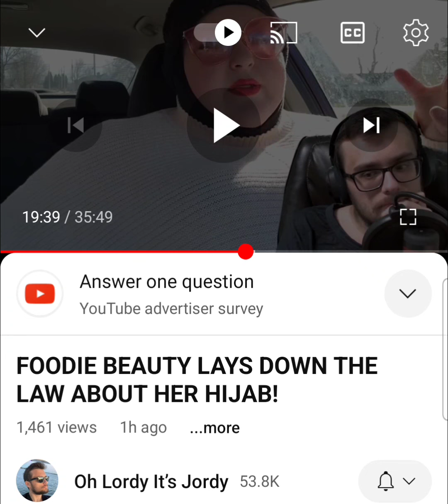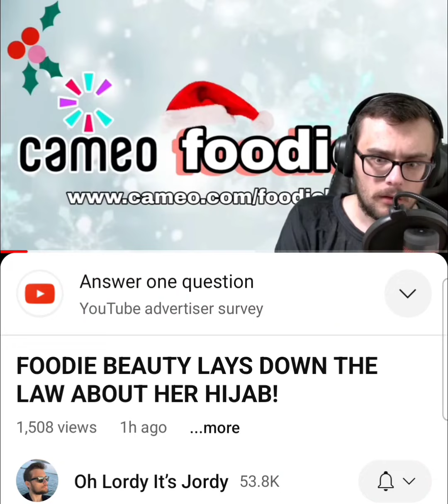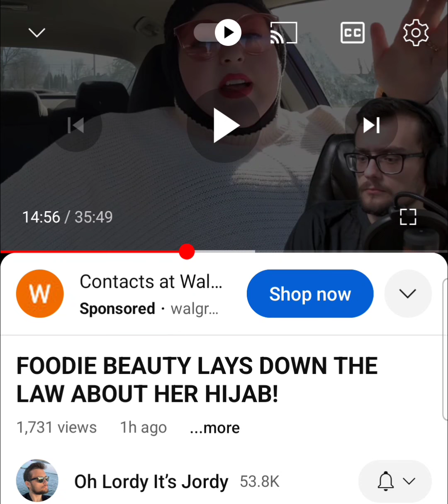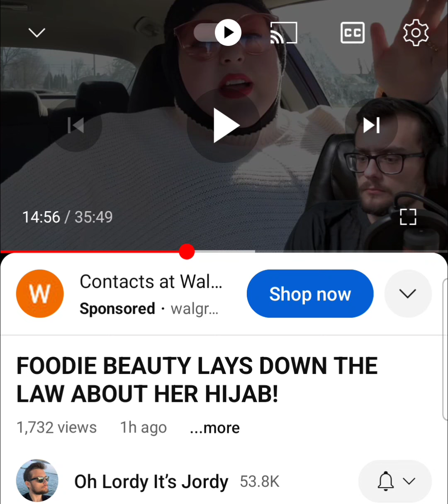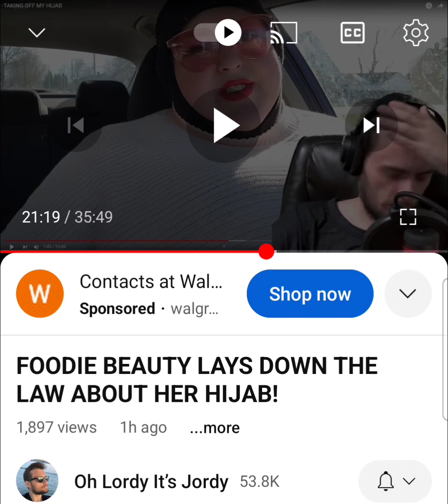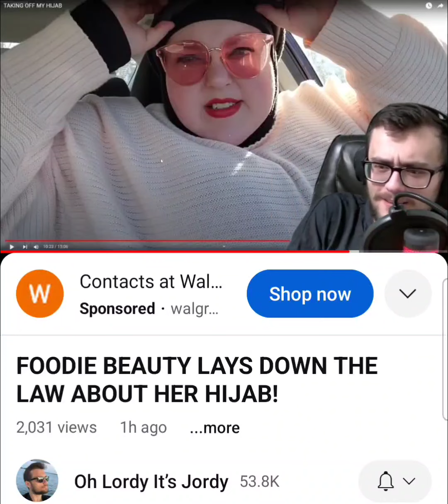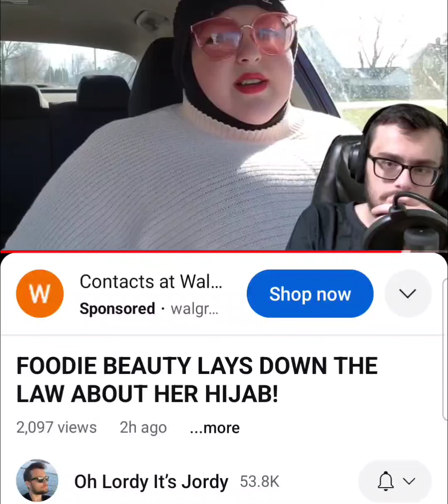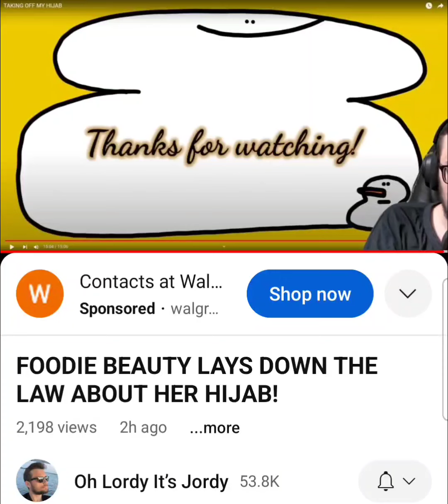covers @foodiethebeauty latest bs rant on religion